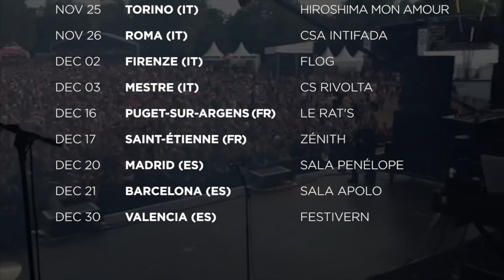Mellow Mood Twinz 2 The World Tour - Fall 2016